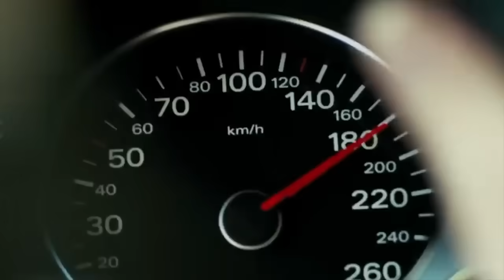In The Nude Again (Meghan Markle)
Meghan Markle has been exposed in the nude again. HG Tudor explains why this keeps happening.